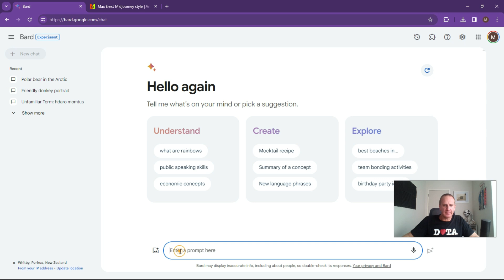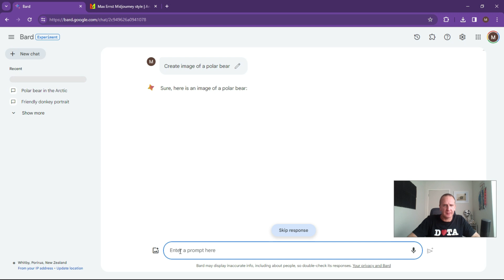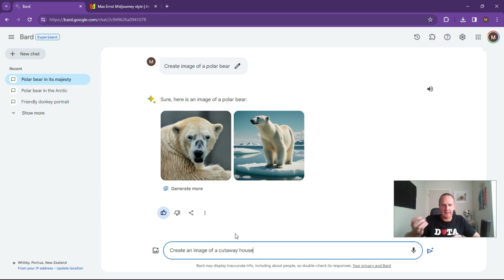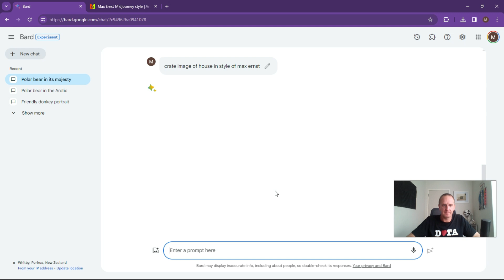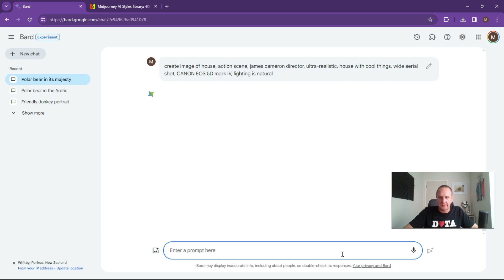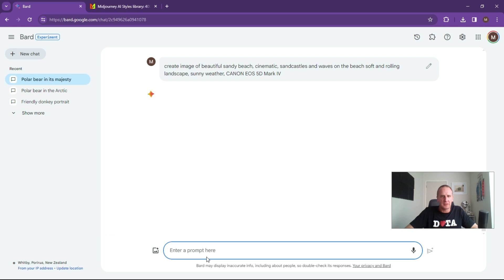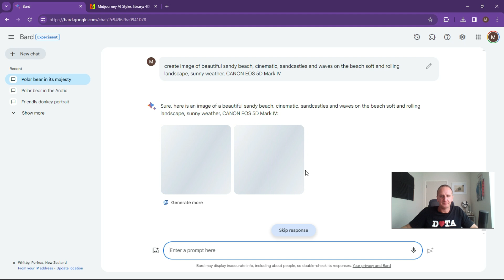How to use Google Gemini Image generation | Make your Images better using Google Gemini Imagen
We walkthrough how to use Google Gemini Image creation, and work from one word to multiple word prompts and help you fine tune your outputs that make the images pop! Using Google Gemini AI to create images with a good prompt structure gets more style to suit your needs.

Contents:
00:00 Introduction
00:30 Sign-up to Google Bard
00:50 One word Prompt
01:20 Download Images
01:57 Two word Prompts
02:36 Adding in Style to make it Pop
03:31 Where to find Image styles
04:16 Add in more Prompts structure
06:21 Full Prompt structure